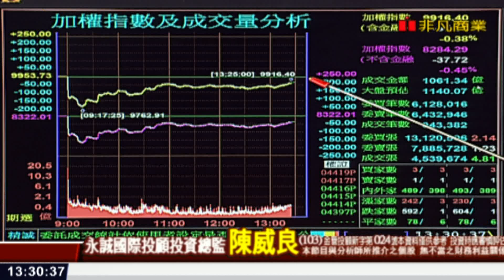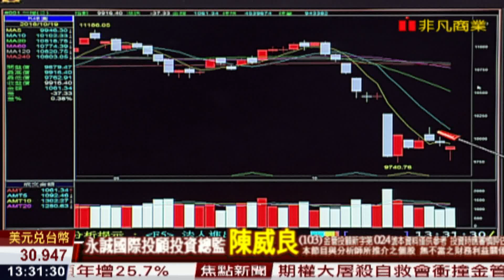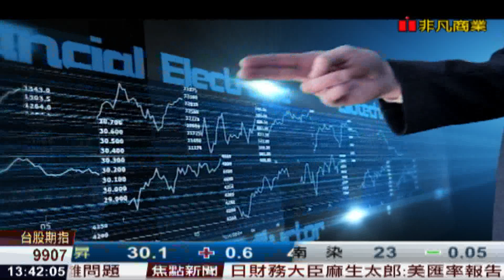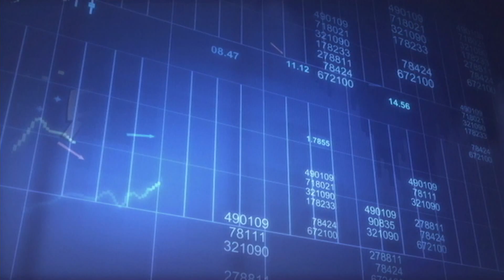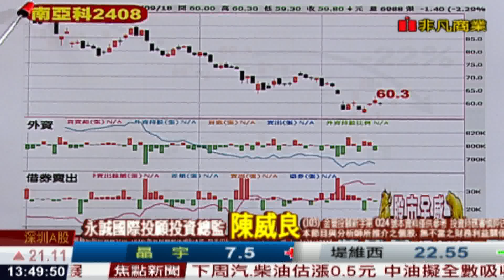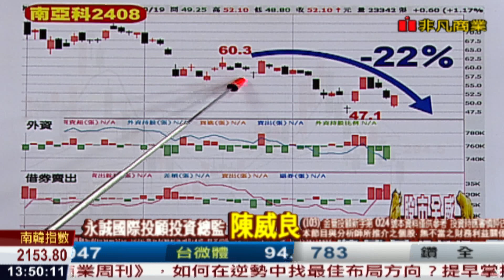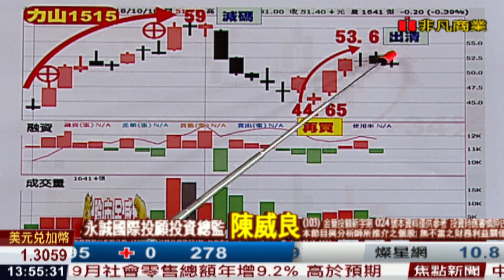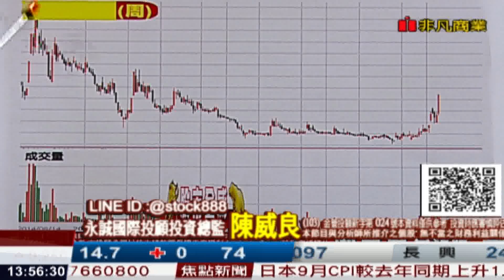181019股市全威